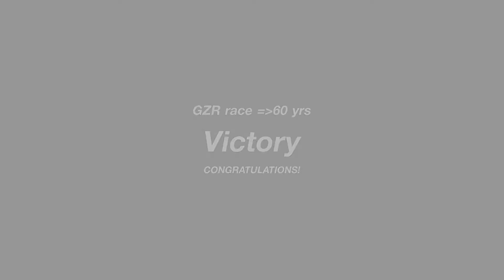Red Bull Ring - Corvette Road Car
Geezer Club Race at Red Bull Ring using a Corvette Road Car